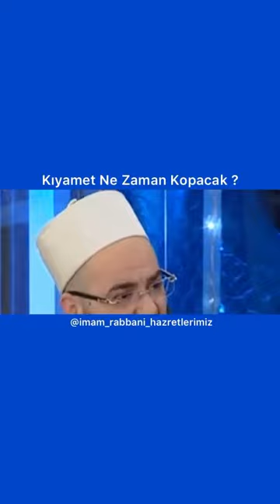Kıyamet ne zaman kopacak? Kıyamet alametleri nelerdir??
Bu videoda kıyamet alametleri nelerdir kıyamet ne zaman kopacak en iyisini Allah bilir.